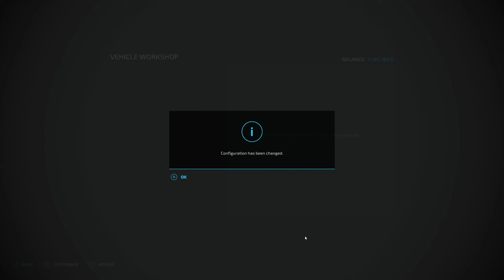Buckland Season 1 Episode 6 'Bailing Hay'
Big thanks to the AutoDriveGuy